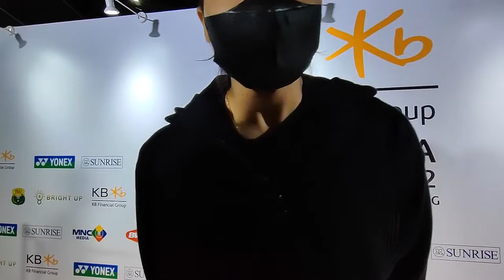Komang Akhirnya Terhenti di Semi Final Indonesia Super 100. Ini Wawancaranya.